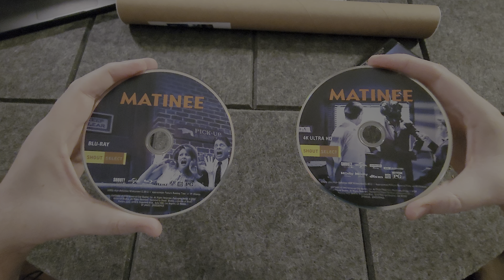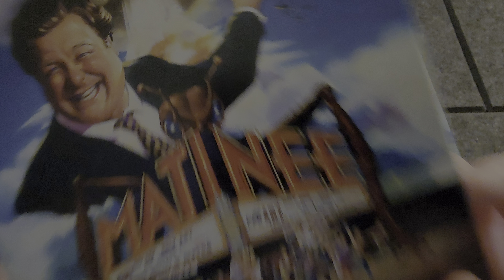Mysterious Box from Shout Factory - UNBOXING